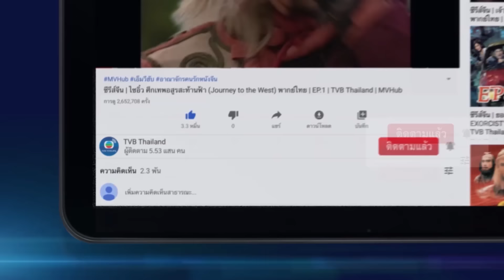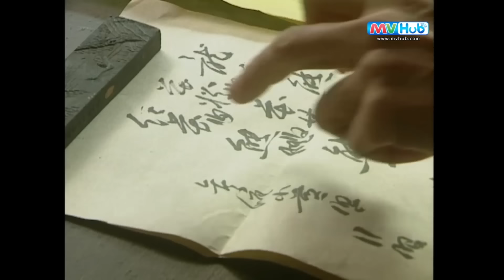ซีรีส์จีน | เดชคัมภีร์เทวดา (STATE OF DIVINITY) [พากย์ไทย] |EP.37| TVB Thailand | MVHub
นักแสดง : หลีซ่งเสียน, เหลียงเพ่ยหลิง, เหอเป่าเชิง, เฉินฉ่าวเสีย, เหอเหม่ยเถียน, หวังเหว่ย, ลู่เจี้นซุ่น, หลอเล่อหลิน, หลี่ลี่ลี่, เปาฟัง, หลิวเจียง, เฉินหงเลี่ย

กระบี่เย้ยยุทธจักรเป็นเรื่องราวของการแย่งชิงความเป็นใหญ่ในยุทธจักรระหว่างธรรมะและอธรรม ท่ามกลางความขัดแย้งและการแย่งชิงอันที่ลุกเป็นไฟ เหล้งฮู้ชง(หลี่ซ่งเสียน) จอมยุทธฝ่ายธรรมะ ศิษย์เอกของสำนักหัวซาน เป็นคนตรงไปตรงมา ไม่ยึดติดกฎเกณฑ์ คบหาคนด้วยใจ ไม่สนว่าจะเป็นคนฝ่ายธรรมะหรือฝ่ายอธรรม จนนิสัยเหล่านี้ทำให้เค้าถูกขับออกจากสำนัก แถมยังเข้าไปมีส่วนพัวพันกับเหตุความขัดแย้งต่างๆ อีกด้วย จนเรื่องราวสับสนวุ่นวายไปหมดว่าใครกันแน่ที่เป็นตัวการสำคัญ ในความขัดแย้งครั้งนี้ งักปุ๊กคุ้ง (หวังเหว่ย) เจ้าสำนักหัวซานผู้ได้ฉายาว่า กระบี่ผู้ดี ถึงกับยอมทรยศครอบครัวและศิษย์ของตัวเอง ด้าน จ้อแหน้เซี้ยง(เฉินหงเลี่ย) เจ้าสำนักซงซานก็กำจัดทุกคนทีไม่คล้อยตามตนเอง เพียงเพื่อต้องการได้ชื่อว่าเป็นอันดับหนึ่งในยุทธภพ